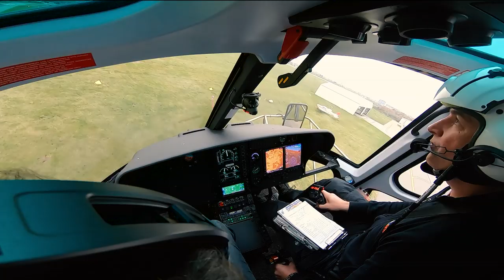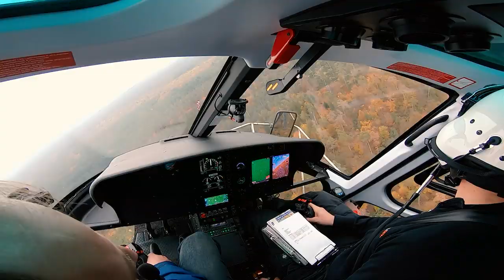Pfeffer macht's möglich: Spektakulärer Action-Rundflug mit Heliseven // REGENBOGEN ZWEI